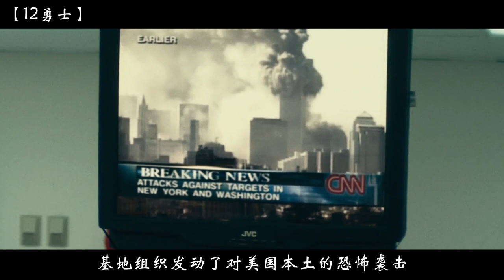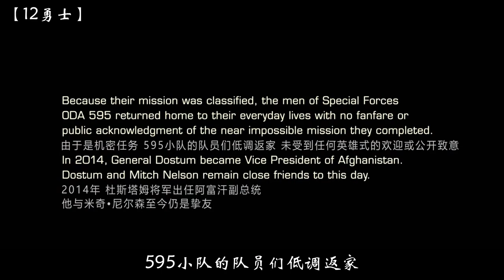【小明】这部美版战狼，仅用12人就端掉5000人敌军重镇，并且全身而退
《12勇士》是由尼可莱·福格西执导的战争、剧情片，克里斯·海姆斯沃斯、杰克·凯西等主演，于2018年1月19日在美国上映  。
该片改编自道格·史丹顿同名小说，讲述了911恐怖袭击事件发生后，美国一支特种部队被派往阿富汗执行危险任务，联手杜斯塔姆将军对抗塔利班的故事